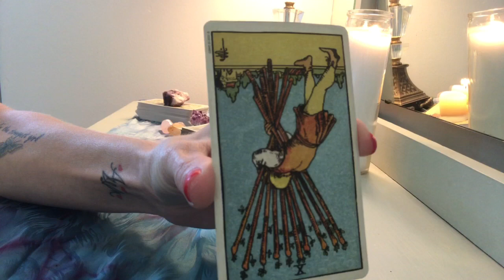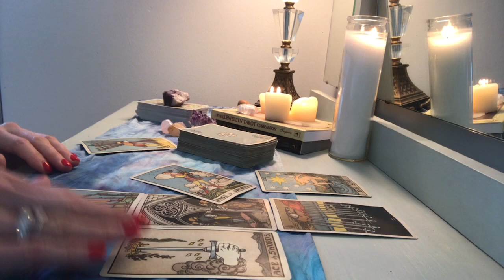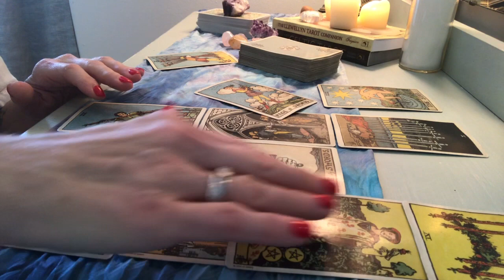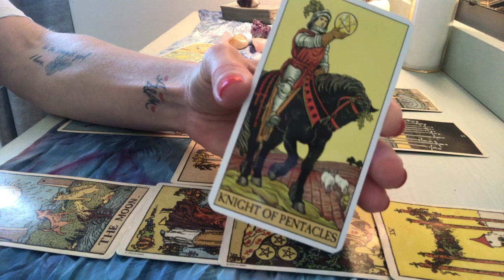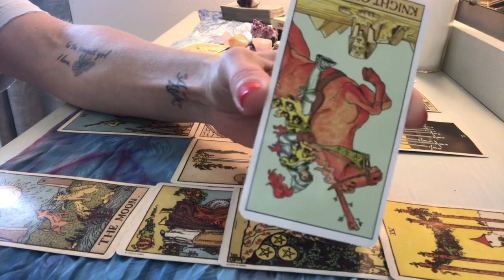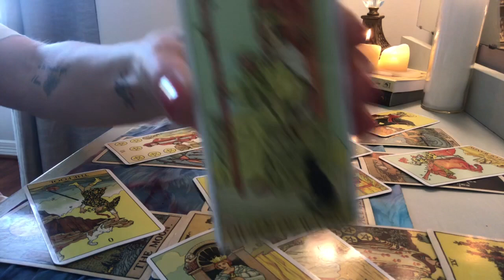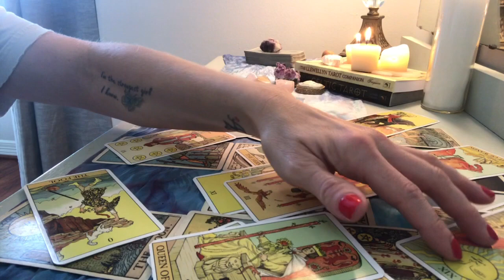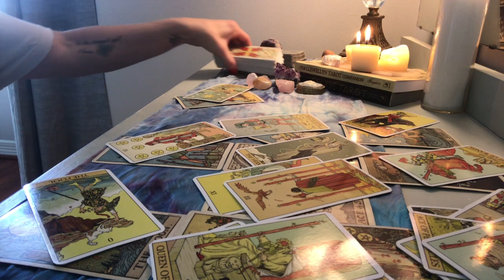Leo Love: Oct. 15th-31st “Feeling disappointed."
OCTOBER SPECIAL:  “HOW DOES HE/SHE FEEL ABOUT ME?”  Normal price is $75, this month it’s only $40.

30 minutes video reading for $40. I also offer other spreads, including, “How do they feel about me” for $75, soulmate and career readings, as well. For a quick one answer question, you can find me on Instantgo @ $12 answers, and turnaround is very quick.  If you need an emergency reading, I am available for same day readings for $100.  Phone or skype readings are available for $75 for 30-40 minutes.